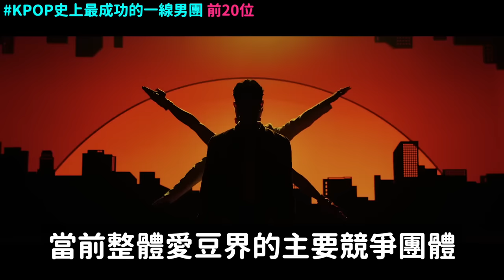男團完整分析..KPOP史上最成功的"一線男團"排行 前20位｜DenQ